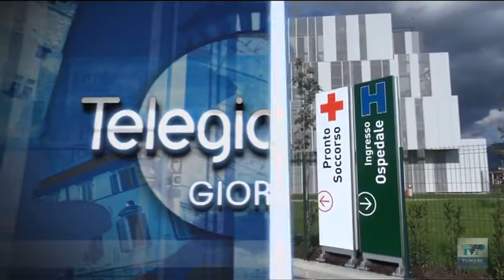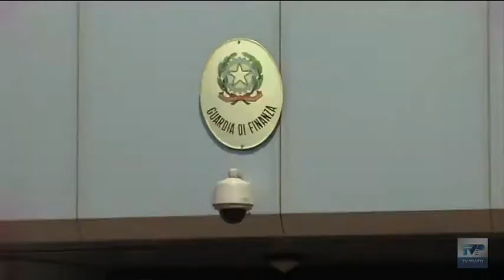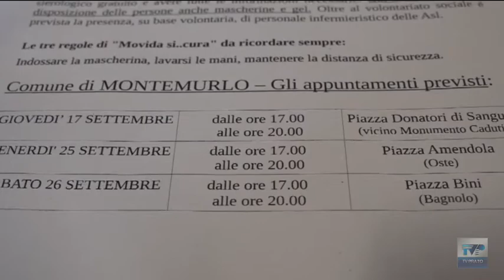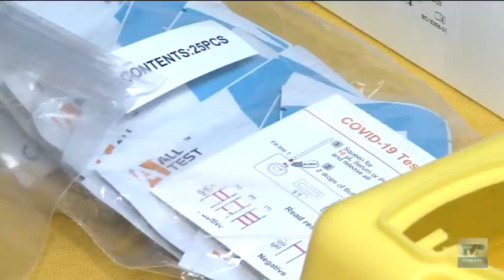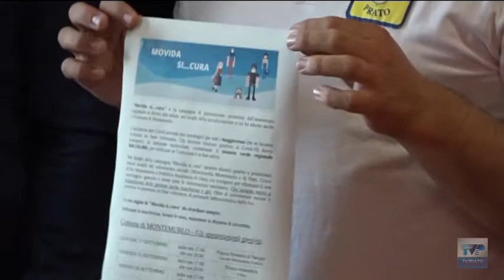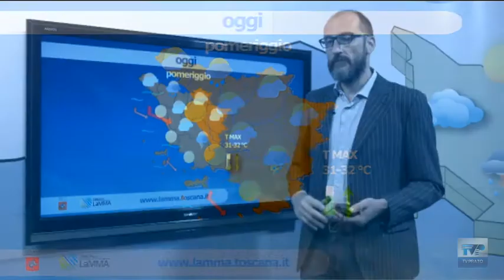Telegiornale 13 45 del 16 09 2020